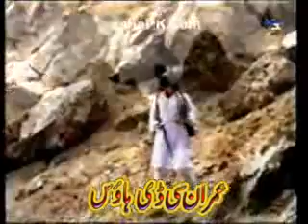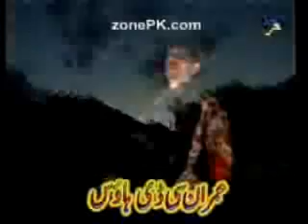farhad darya nice pashto song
pastho music